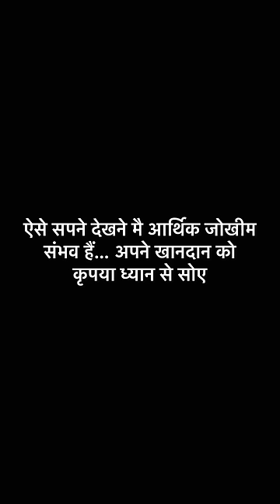|Sleep more | Dream more | Atharva sudame |